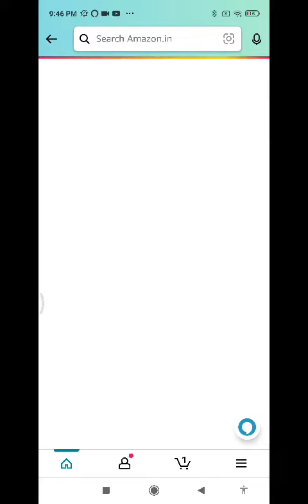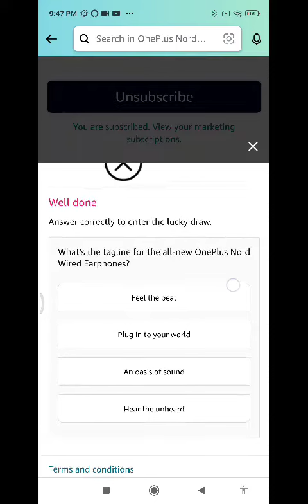Amazon Funzone OnePlus Nord Wired Earphones Quiz Answers Today |30 AUGUST 2022 | Daily Quiz Time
Win 10 to 100000 Amazon Pay Balance  and More Exciting Prizes 30 AUGUST 2022 Amazon Quiz Answers: Watch Video to get Answers of All Questions in it, Answer it on Amazon App before 30 August 2022 and stand a chance to Win Don't Forget To Like The Video & Subscribe Our Channel For Latest Amazon Quiz Answers.

Good Luck..
Take Care.!

Questions :-

what's the tagline for the all new OnePlus nord wired Earphones?

topics covered :-

amazon quiz
amazon quiz answers today
30 August amazon quiz
30 August 2022 amazon quiz
amazon
quiz

Other quiz:-

Today qu1Z,
Quiz Time,
Fun zone,
Amazon Quiz,
Today qu1Z,
Quiz Time,
Fun zone,
Amazon Quiz,
30 August 2022 Amazon quiz
Amazon quiz | 30 August 2022 Answer
30 August 2022 Amazon quiz
Amazon Quiz 30 August 2022 Answers,
30 August 2022 Amazon quiz answers,